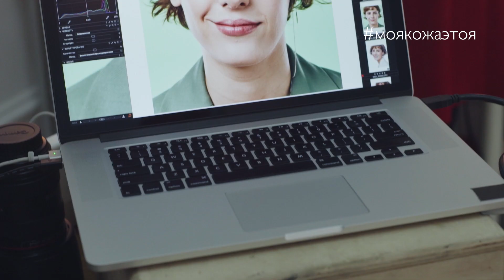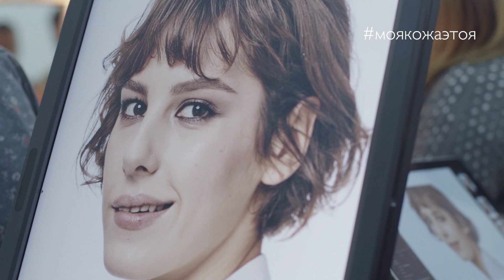моякожаэтоя: Ирина Горбачева поделилась своими секретами по уходу за кожей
Лицо проекта "У красоты нет возраста" Ирина Горбачева рассказала все об уходе за кожей! Узнай секреты красоты актрисы, а также посмотри, как проходили съемки для Книги красоты Орифлэйм